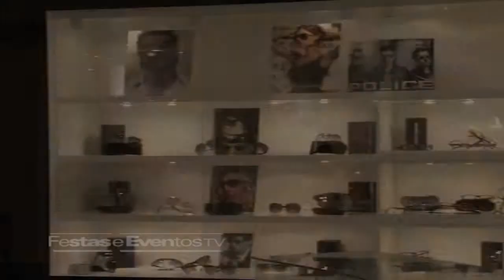Novidades Inel Classic 2013